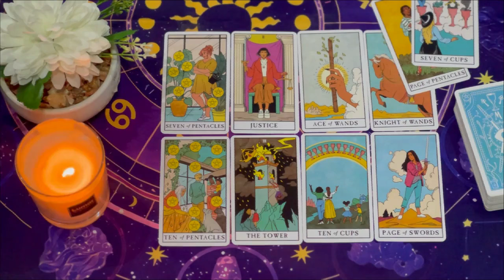GEMINI​👀 YOUR PERSON IS SO EXHAUSTED! THEY REALLY REGRET LOSING YOU🎭STUCK IN THEIR HEADS 🤯JULY TAROT